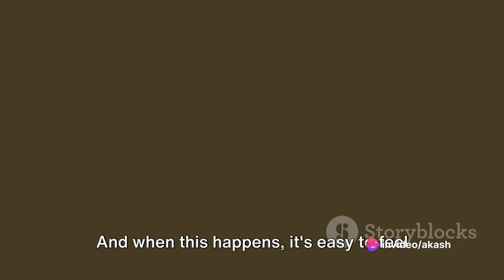The Sour Grapes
Title: "The Mighty Elephant and The Sour Grapes" - A Tale of Resilience and Perspective

Description:
🐘🍇 Embark on a dual adventure with "The Mighty Elephant and The Sour Grapes," a captivating animated tale that weaves together themes of strength, wisdom, and the importance of a positive perspective! 📖🌟 Join us in this enchanting video as we bring to life the majestic journey of an elephant and the timeless fable of the sour grapes.

🎭 Our captivating animation immerses you in the world of the mighty elephant, showcasing its remarkable qualities and resilience in the face of challenges. Paired with the classic fable of The Sour Grapes, this video not only entertains but also imparts valuable lessons about overcoming adversity and the impact of one's attitude.

🌈 Perfect for children and families, "The Mighty Elephant and The Sour Grapes" is a delightful addition to your family-friendly playlist. It serves as an excellent resource for parents, teachers, and caregivers looking to inspire conversations about emotional intelligence and the power of a positive mindset.

👧👦 Witness the strength of the mighty elephant and the transformative journey through the fable of The Sour Grapes.

🌟 Immerse yourself in the captivating tales of "The Mighty Elephant and The Sour Grapes" and be sure to like, comment, and subscribe for more animated stories that entertain, educate, and inspire!